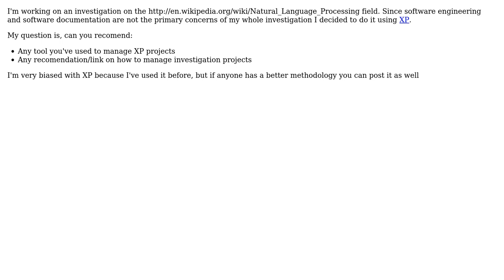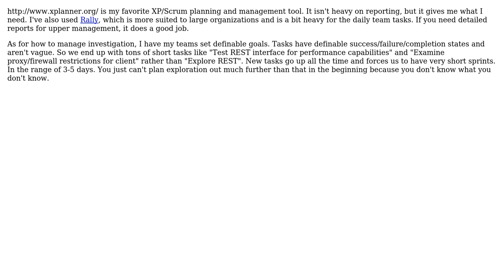Software Engineering: Any recommendation to manage an investigation projects?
With thanks & praise to God, and with thanks to the many people who have made this project possible! | Content (except music & images) licensed under CC BY-SA | Music | Images & others | With thanks to user David Conde user Christopher Bibbs and the Stack Exchange Network Trademarks are property of their respective owners. You are responsible for your own actions.